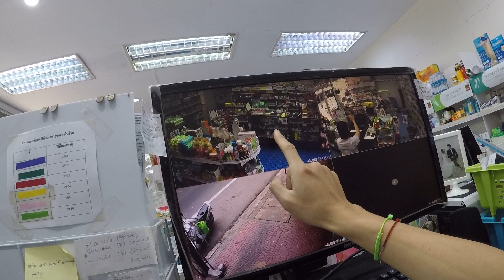เทคนิคการบันทึกกล้องวงจรปิดไม่ต้องกลัวกล้องหาย